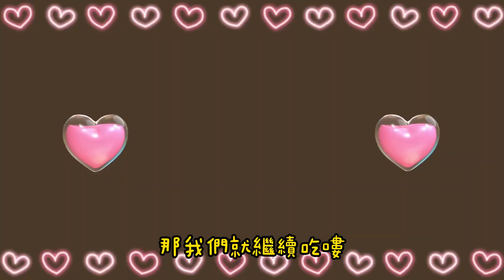[尷尬女明星vlog]2023年迎新春囉！雖然兔年已經過2個月，還是來看看尷姐姐與女明星去哪裡走春呢~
宜蘭在地人女明星帶大家走春囉！
帶著尷姐姐嘗遍在地好料！